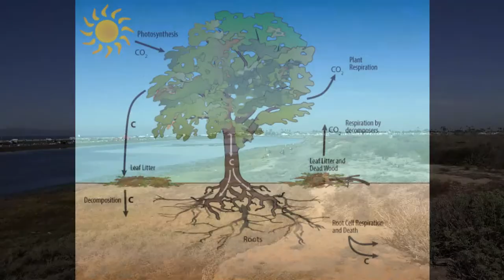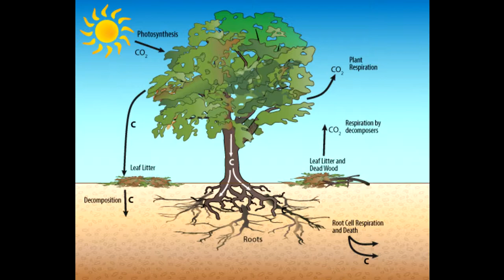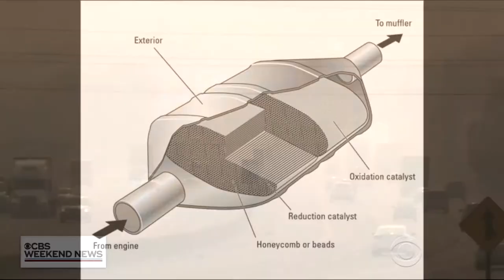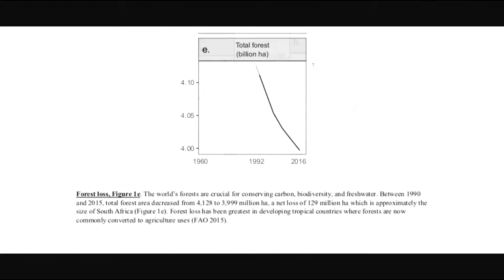The Real Cost of Progress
Human Bad, Nature Good. But if humans come from nature, is nature bad and humans good? Or are they both bad? Don't hurt yourself thinking about it.